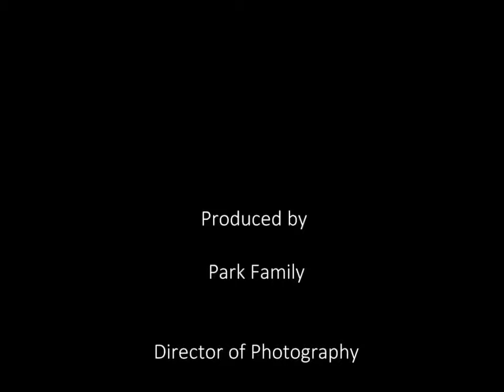The Attack of T Rex Lego & T Rex Toy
7 years old boy (Brandon) filmed this 3 mins movie with iPad.
This movie is his first one.

By Brandon Park
Oroginally uploaded in 2012